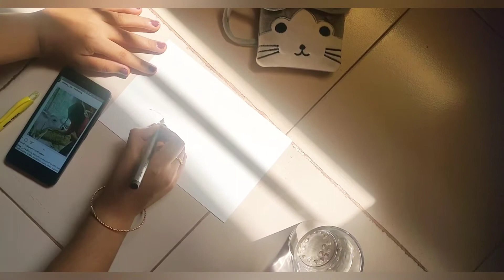Acrylic painting & An Escape / A Day in lap of nature - Cow shed.❤️✨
This is something real close to my heart, this little calf is 5 months old now, I remember holding her tight in my arms when she was born. ✨

They say, when you do for animals, thats the purest form of Karma, I absolutely love her innocence and glittery eyes. A day with her made me paint and preserve this memory forever on canvas. ❤️✨

Thanks to everyone for inspiring me in every other ways. 🌻
I hope you like the video! Do leave your feedback peeps. ✨

Minimal muse 🌛